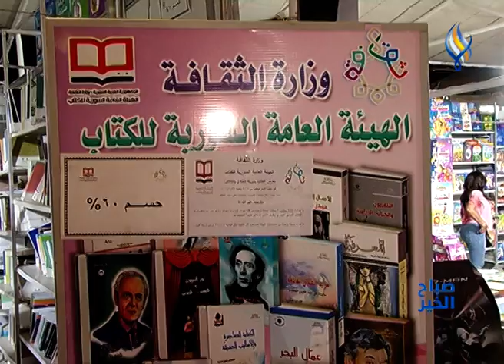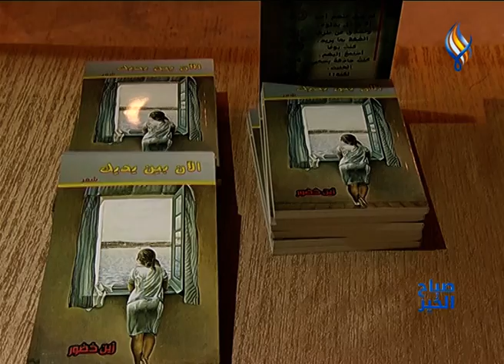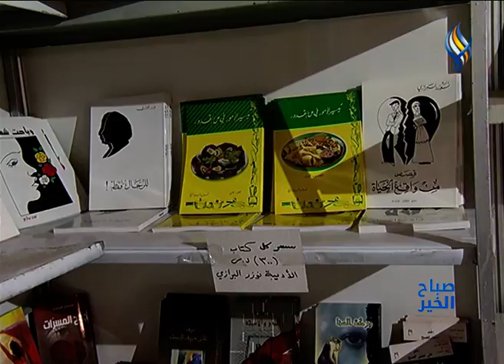صباح الخير على قناة سما || معرض الكتاب بدورته الـ 31 تضمن توقيع عدد من الكتب والروايات